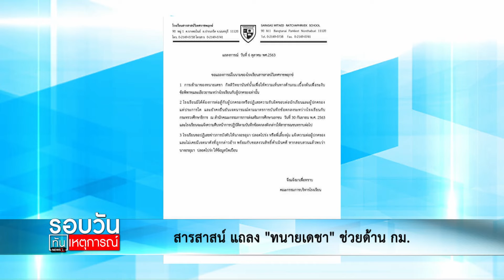สารสาสน์ แถลง "ทนายเดชา" ช่วยด้าน กม. : รอบวันทันเหตุการณ์ 12.30 น./ วันที่ 7 ต.ค.63